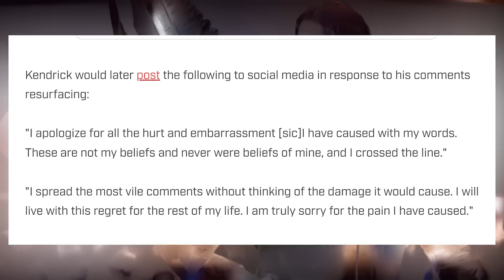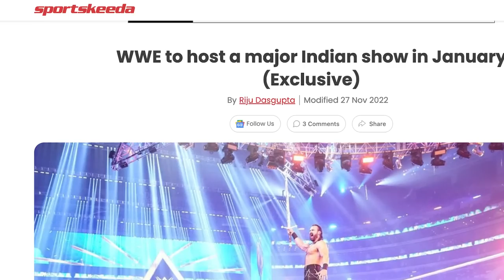Roman Reigns ‘visibly upset’ Backstage after WWE Survivor Series Spot with Kevin Owens, WWE News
The Latest is BACK! Kicking off the week, @DeniseSalcedo is catching you up on the events that unfolded this weekend following WWE Survivor Series and the latest WWE news today.

Topics:
--Roman Reigns ‘visibly upset’ backstage after WWE Survivor Series spot
--Triple H discusses Hell in a Cell event future at WWE Survivor Series press conference
--Brian Kendrick worked WWE Survivor Series in producer role
--WWE reportedly planning major show for January in India